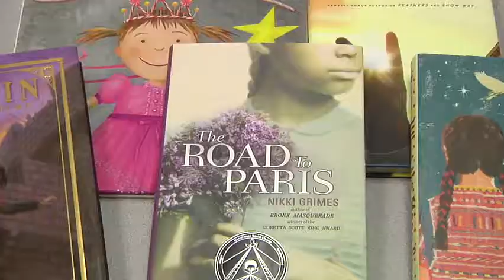McDowell County Students Had Someone Special Visit Them Wednesday